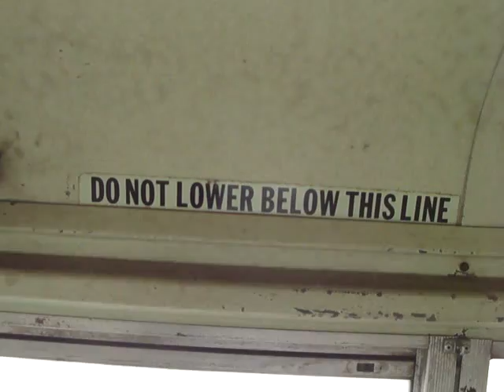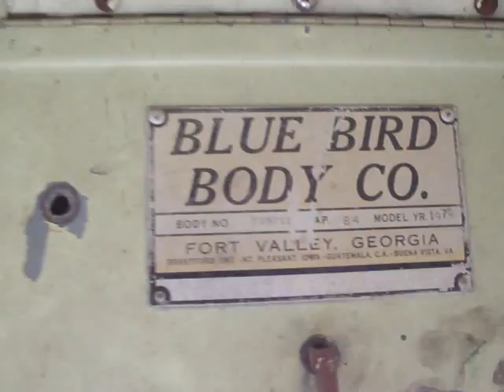Blue Bird All American FE AA 1974 School Bus (Demo)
Encontramos esta unidad fuera de servicio desde hace años, tiempo atrás cubría rutas al oeste de la capital, se trata de una de las unidades antiguas de la empresa Autotransportes Pavas de la Ruta 14, Blue Bird All American que aún conserva su motor CATERPILLAR 3208 V8, la mayoria de componentes aun están originales.

.::Ficha técnica::.
♦Marca: Blue Bird Corporation
♦Modelo: All American FE AA 3706 (2da Generación)
♦Chasis: Blue Bird
♦Año: 1974
♦Motor: Caterpillar 3208 (Periodo de producción: 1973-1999)
♦Cilindrada: 10500c.c.
♦Potencia: 210HP @ 2800rpm
♦Torque: ??? lb/ft @ ?rpm
♦País de producción: Estados Unidos
♦Periodo de producción: 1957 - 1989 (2da Generación)
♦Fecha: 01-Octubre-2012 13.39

.::♦SÍGANOS♦::.

Equipo utilizado:
🎥 Sony Cyber-shot W290